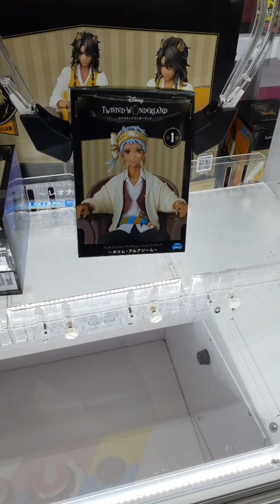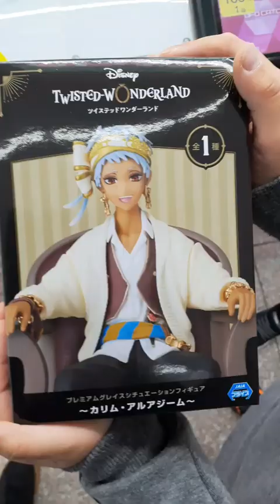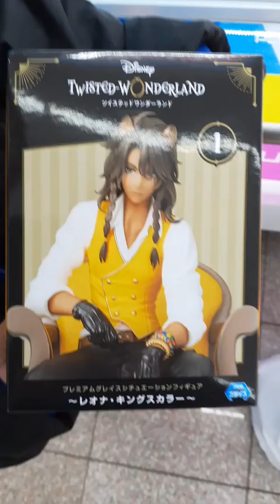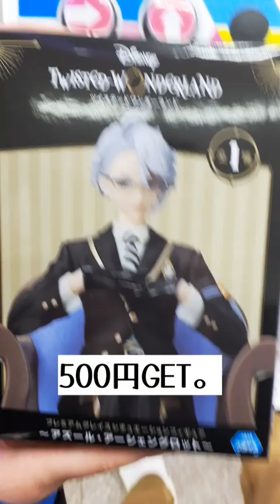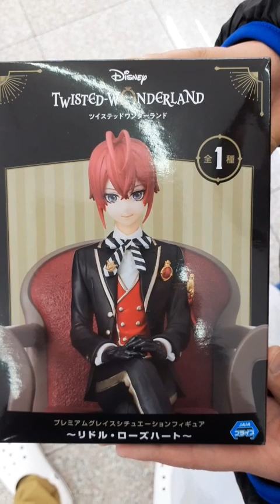クレーンゲームで『ツイステ』ねらってみた。ほぼ入れ食い？クレーンゲーム